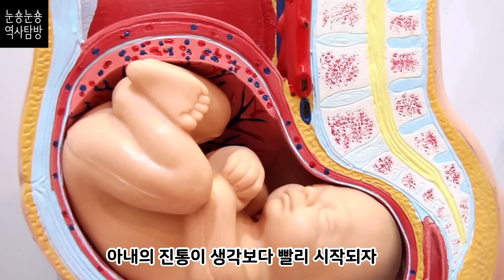식탁보 위에서 출산한 왕세자비ㅣ 오거스타 공빈 ㅣ 세계사 ㅣ 영국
브리저튼 외전 속 샬롯 왕비와 기싸움을 벌이는 시어머니, 오거스타 공빈
손주의 탄생을 보여주기 싫어한 남편때문에
식탁보 깔고 출산했던 오거스타의 이야기를 들어보세요
웨일스 공빈, 웨일스 공비, 왕세자빈

Berridge, Vanessa, The Princess’s Garden, Amberley Publishing, 2015.
Erickson, Carolly, Royal Panoply, St. Martin’s Press, 2007.
Tinniswood, Adrian, Behind the Throne; A Domestic History of the British Royal Household, Basic Books, 2018.
Tillyard, Stella, A Royal Affair; George III and His Troublesome Siblings, Random House, 2010.
Worsley, Lucy, Courtiers; The Secret History of the Georgian Court, Faber&Faber, 2010.